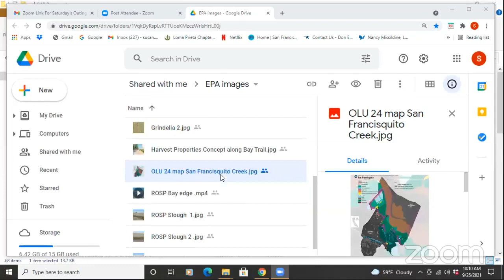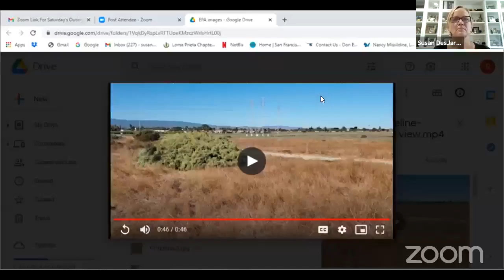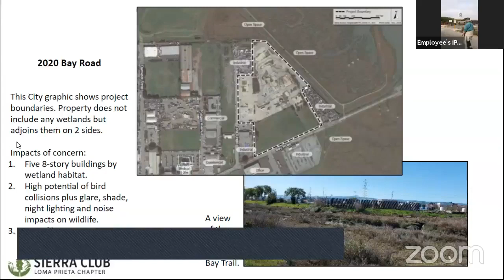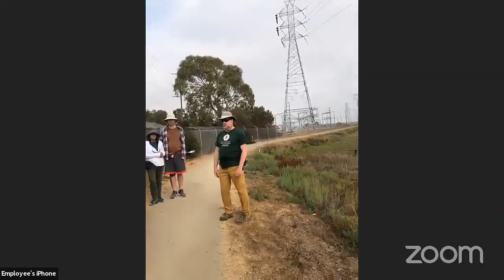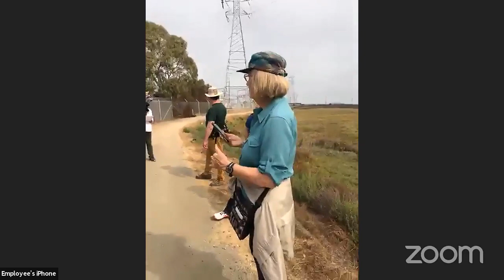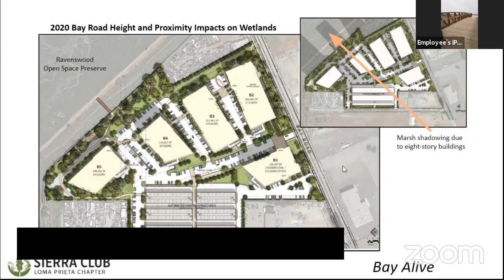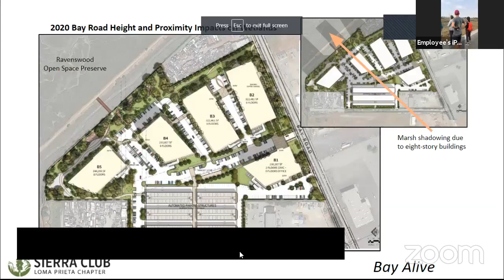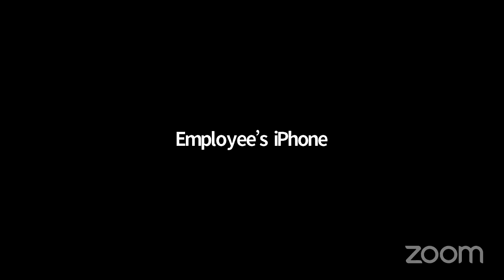Bay Advocacy Program Webinar 4 – Facebook Live Outing to East Palo Alto